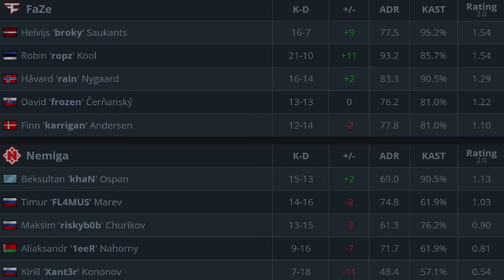FaZe vs Nemiga - HIGHLIGHTS - IEM Chengdu 2024 l CS2